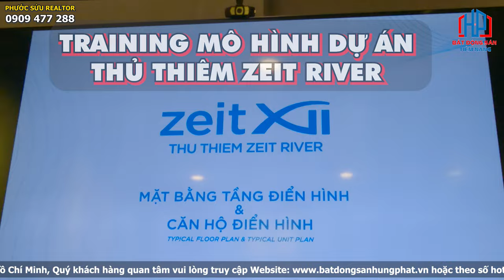TRAINING - Sa bàn dự án Thủ Thiêm Zeit River - Tập đoàn GS E&C Hàn Quốc | Phước Sửu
VỊ TRÍ DỰ ÁN THỦ THIÊM ZEIT RIVER Q2 Ở ĐÂU?
Thủ Thiêm Zeit River tọa lạc tạc 2 lô đất thuộc khu đô thị Thủ Thiêm là 3-3, 3-7, 3-11. Vị trí dự án được đánh giá là cực kỳ đắc địa nhờ sở hữu mặt tiền đường Nguyễn Cơ Thạch và đại lộ Vòng Cung, hai cung đường đắt giá hàng đầu tại Thủ Thiêm cùng sợ thuận lợi di chuyển dễ dàng đến các khu vực của Thành phố Hồ Chí Minh.

Vị trí của dự án Thủ Thiêm Zeit River còn liền kề đường Lương Định Của mở rộng và đường Ven hồ Trung tâm tại Thủ Thiêm, cụ thể các hướng tiếp giáp như sau:

Phía Tây: Giáp với đường nội bộ N7
Phía Đông: Giáp với đường Nguyễn Cơ Thạch
Phía Nam: Kết nối với đường Ven hồ (R2)
Phía Bắc: Kết nối đến Đại lộ Vòng cung (R1)
Từ vị trí của Thủ Thiêm Zeit River, cư dân dễ dàng di chuyển qua các Quận huyện:

1 phút  - Quận Bình Thạnh, Khu đô thị Vinhomes Central Park, Sài Gòn Peal, The Manor qua cầu Thủ Thiêm 1 hiện hữu
5 phút  - Quận 9, Khu công nghệ cao Quận 9 thông qua đường Xa lộ Hà Nội
5 phút  - Quận 1 thông qua cầu Thủ Thiêm 2.
10 phút -  Quận 4, Quận 5, Quận 6 qua đường Hầm Thủ Thiêm
15 phút - Quận 7, huyện Nhà Bè qua cầu Phú Mỹ hoặc cầu Thủ Thiêm 4 trong tương lai

THIẾT KẾ MẶT BẰNG DỰ ÁN ZEIT RIVER QUẬN 2 RA SAO?
Với các loại hình sản phẩm gồm: căn hộ, officetel, shophouse thương mại, Thủ Thiêm Zeit River chắc chắn sẽ trở thành chốn an cư lý tưởng, cộng đồng văn minh, hưởng nhiều tài lộc nhờ view sông thoáng đãng trong lành mà bất cứ ai cũng ao ước sở hữu.
Dự án Zeit GS E&C Quận 2 có tổng cộng 2 tòa tháp.
Mỗi tháp Zeit XII tích hợp 1-4 tầng hầm, khối đề 4 tầng. Diện tích căn hộ Thủ Thiêm Zeit River  trung bình: 50m2-140m2.
Các sản phẩm tại dự án Zeit River Quận 2 tham khảo như sau:
136 căn 1 và 2 phòng ngủ
70 căn 3 phòng ngủ
30 căn 3 phòng ngủ
shophouse rộng 250 – 300m2.
10 căn duplex, 4 căn penthouse.
Dự án Thủ Thiêm Zeit River thiết kế 4 loại căn hộ tiêu chuẩn với view thông thoáng:
Căn hộ Zeit River 1 PN: Diện tích từ 50m2
Căn hộ Zeit River 2 PN: Diện tích từ 80m2
Căn hộ Zeit River 3 PN: Diện tích 120m2
TIỆN ÍCH DỰ ÁN ZEIT RIVER THỦ THIÊM QUẬN 2 CÓ GÌ?
Nội khu Thủ Thiêm Zeit River Q.2
Hơn 50 tiện ích đa dạng được tích hợp trong nội khu, dự án Zeit Xii GS E&C Quận 2 sẽ mang đến cư dân một không gian sống chuẩn 5 sao xứng tầm đẳng cấp dành cho cư dân thượng lưu như:

Công viên cây xanh rộng lớn nội khu, được bố trí dưới hiên và phủ ở các tầng căn hộ
Khu TTTM mua sắm sầm uất với đầy đủ các thương hiệu lớn trong và ngoài nước.
Khu tiền sảnh sang trọng khẳng định được đẳng cấp chủ nhân an cư tại đây.
Sảnh lounge đón khách được thiết kế tiêu chuẩn 5 sao.
Khu gym – tập thể thao với những trang thiết bị hiện đại
Spa cao cấp đáp ứng nhu cầu làm đẹp của mọi đối tượng khách hàng
Hồ bơi tràn bờ chuẩn resort, được bảo vệ và thanh lọc, vệ sinh thường xuyên.
Và nhiều tiện ích khác,…
Ngoại khu Thủ Thiêm Zeit River Q2
Liền kề Đại lộ Đông Tây, đại lộ vòng cung và cách trung tâm thành phố chỉ 5 phút di chuyển qua cầu Thủ Thiêm 1, Thủ Thiêm 2, Khu căn hộ Thủ Thiêm Zeit River được đánh giá là viên ngọc mới và thừa hưởng trọn vẹn nhiều giá trị vàng từ vị trí đắc địa cùng hệ thống tiện ích công cộng đồng bộ xung quanh:

Hành chính: UBND Quận 2, Quận 1, trung tâm hành chính Quận 2, phòng cảnh sát,…
Y tế: BVQuốc tế Mỹ- Anh, BV Đa Khoa Quốc Tế Vimec, BV Quận 2, BVQuốc tế Thảo Điền
Giáo dục: Trường Quốc Tế Anh, Mỹ,  Đức, Úc, Tây Úc,… đầy đủ trong bán kính 5km.

Trân trọng!